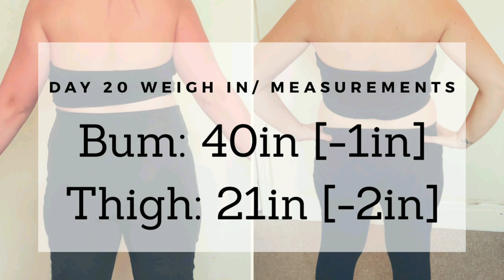100 Day Juice Feast- Day Twenty [Weigh In & Measurements]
Soooooo happy to get to day Twentyyyyyyy 😍

Did my weigh in & new measurements ❤️